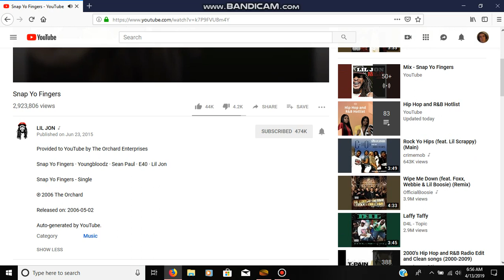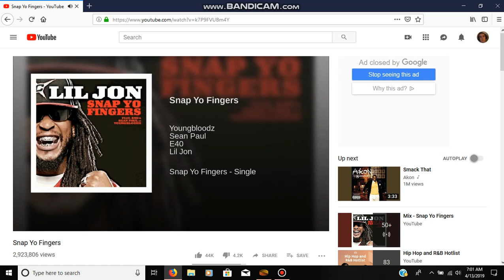Lil Jon feat. E40 & Sean Paul - Snap Yo Fingers (Bass Boosted by Jesse Ladner) (Read Description)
***Caution, use earbuds or headphones when playing this video for best results and turn volume up not all the way but most of the way! If you do not have earbuds or headphones, play the video with speakers at your own risk but you won't get good results that way***

Welcome to this new Daily Series I'll be doing & that is Bass Boosts! So every day around 3:00 PM Central Daylight Time you will see a new video posted on my channel!

***Social Media***